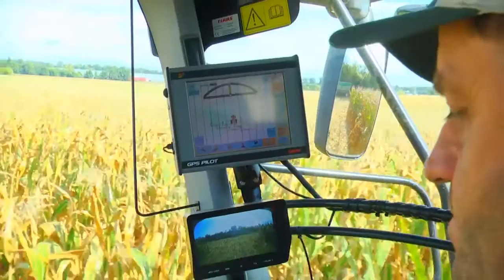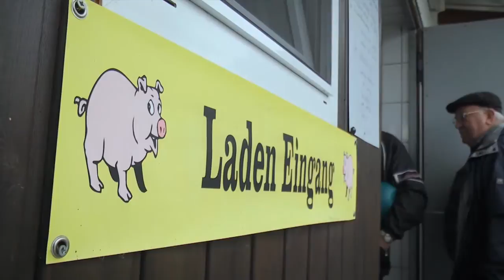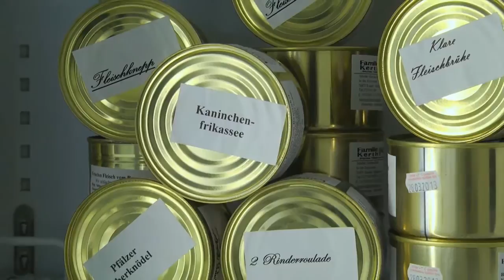Der Bauernhof der Familie Kerth in Kandel in der Pfalz (HD)